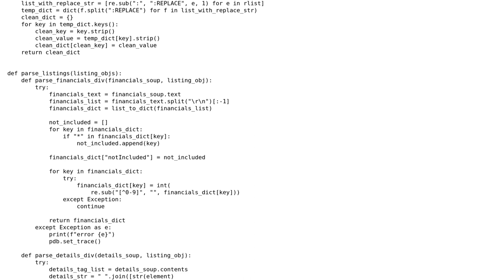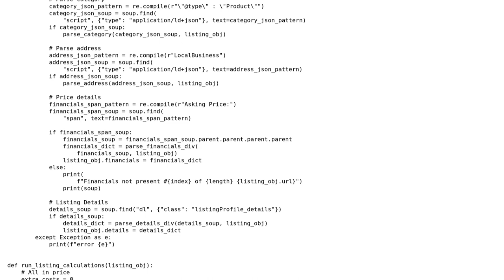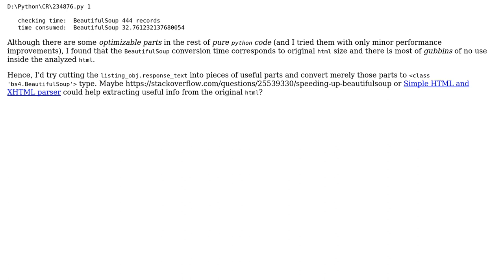Code Review: Parse JSON from HTML Python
With thanks & praise to God, and with thanks to the many people who have made this project possible! | Content (except music & images) licensed under CC BY-SA | Music | Images & others | With thanks to user Peilonrayz user Lance Johnson user JosefZ and the Stack Exchange Network Trademarks are property of their respective owners. You are responsible for your own actions.